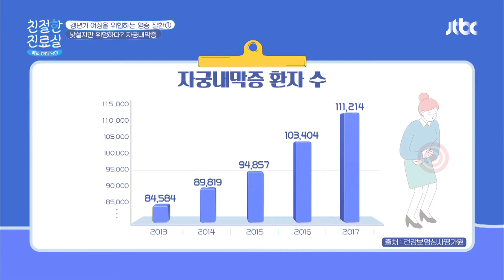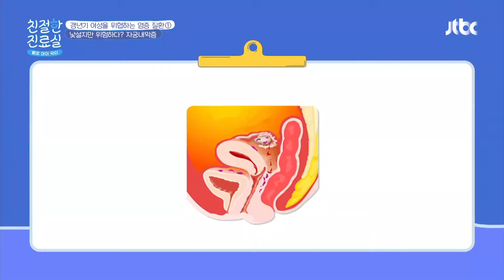심한 생리통을 동반하는 질환 '자궁내막증'이란? ☞ 친절한 진료실(hello my doctor) 7회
생리통 포함 골반통, 요통을 동반한 '자궁내막증'
질을 통해 배출되는 생리혈 일부가 복강 내로 역류해
자궁 이외 다른 부위에 부착·증식
심할 경우 난소를 비롯해 폐, 뇌까지 발생😱